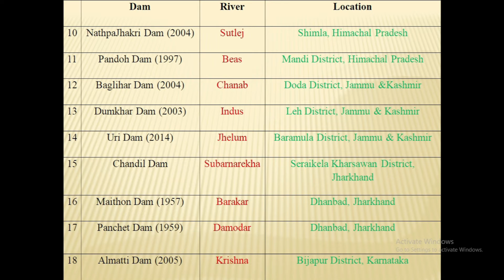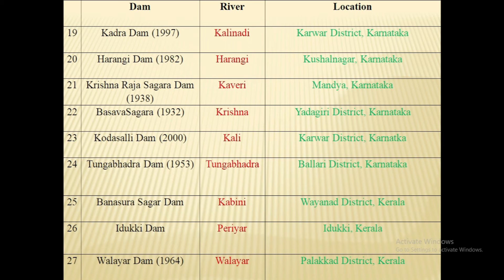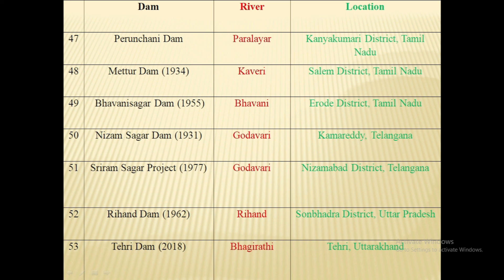Dams in India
This video is about the Dams of India.